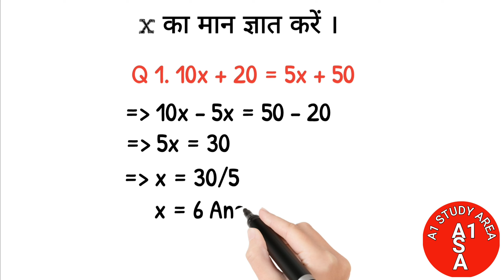x का मान ज्ञात करें बहुत आसान विधि द्वारा